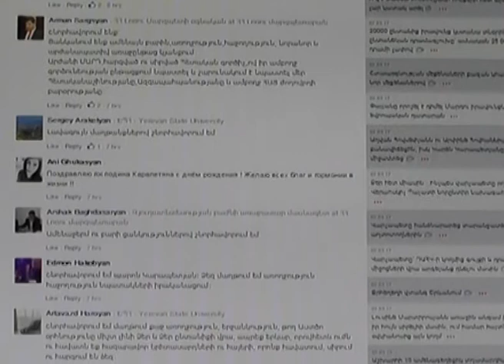Մոլորակ լրատվական գլխավոր թողարկում 02.03.17